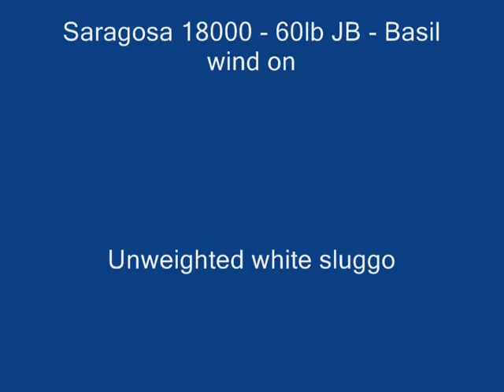JW Nov 3 2010 BFT.wmv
CCBay - Between SEC and Peaked Hill Bar